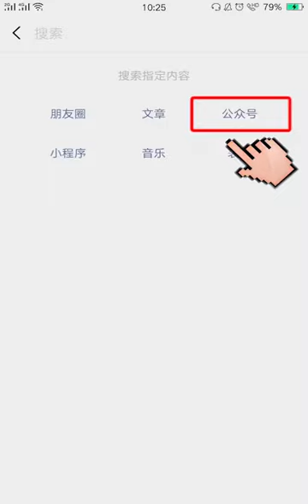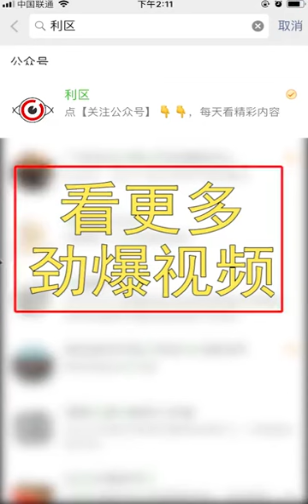2020年3月30日